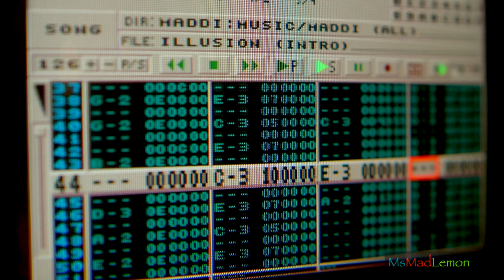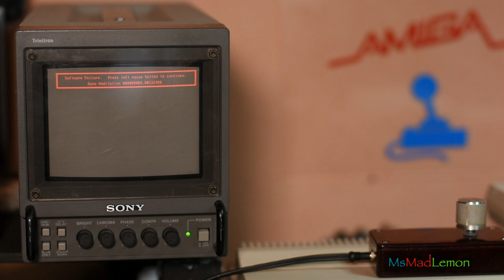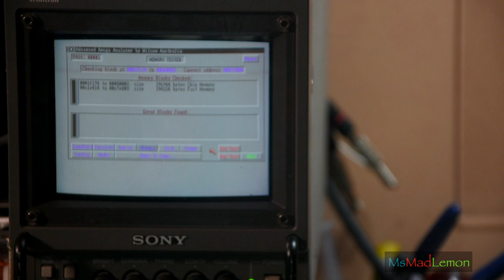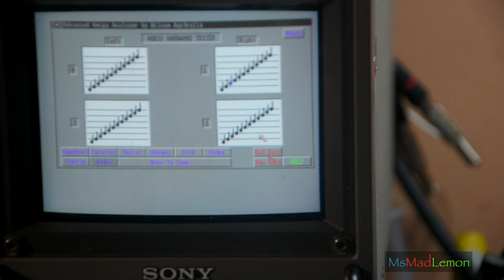Amiga 500 repair/recapping and retrobrite/sunbrighting follow up talk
This video is part 2 of my A500 restoration. I decide to sort out the issues of my Amiga 500 constantly crashing , freezing and glitching by recapping it, also I do a followup talk on retrobrite which I did in part one, which can be found here:

-=-MsMadLemon Links-=-

-=-Mentioned Links-=-

-=-Patron’s Channels/Sites-=-

Patron’s whose channels/sites i’m unaware of, please comment the link and i’ll update the description..